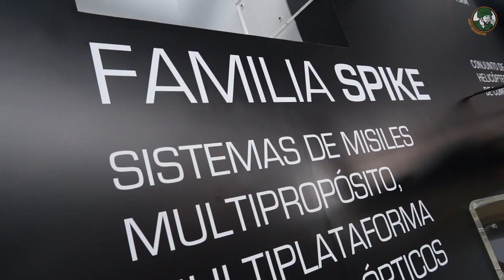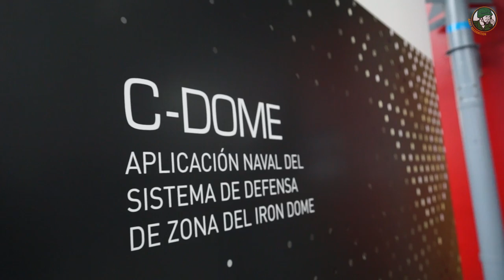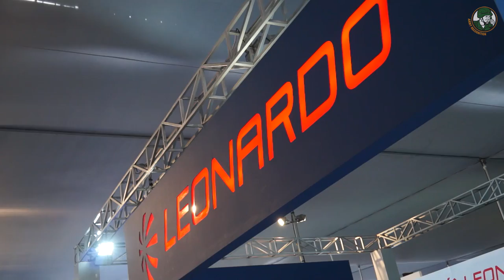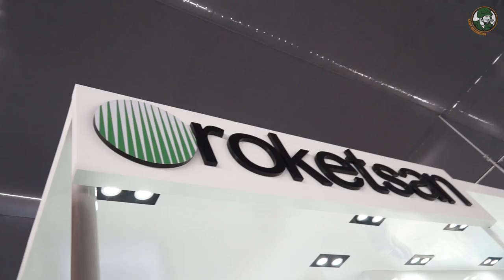SITDEF 2017 Defense Technology Exhibition Prevention of Natural Disasters Lima Peru Day 2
Day 2 for Army Recognition editorial team at SITDEF 2017, the International Exhibition of Technology in Defense and Prevention of Natural Disasters which takes place in Lima Peru from the 18 to 21 may 2017.